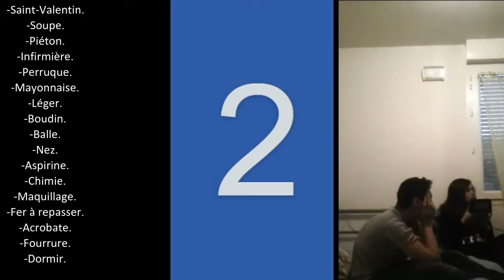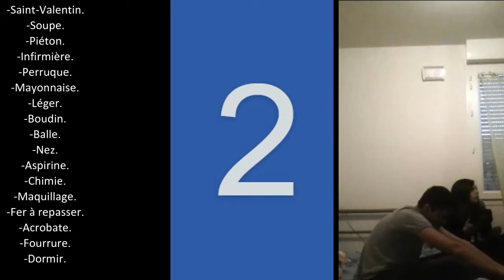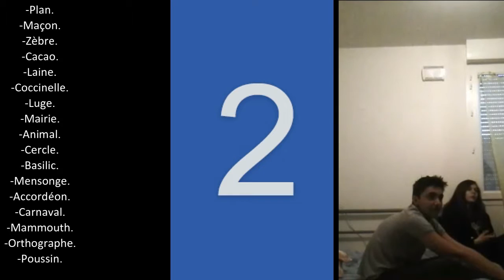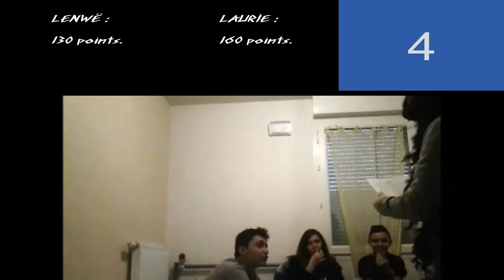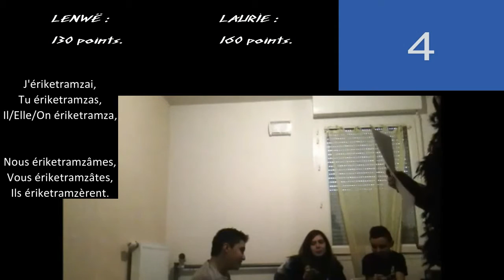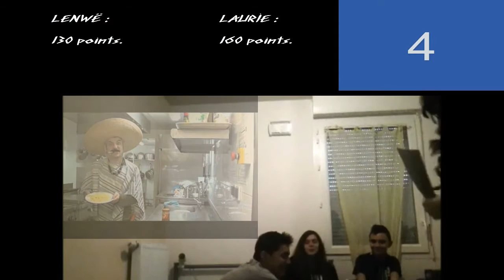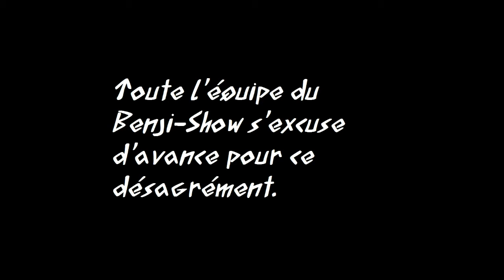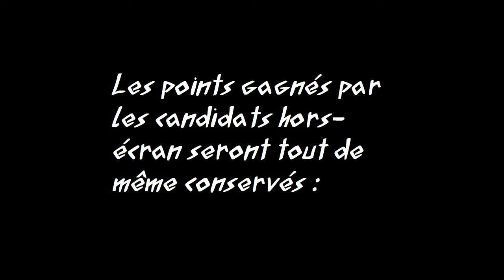Benji - ANNEXE A LA ROUE DES DEFIS #1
Présenté par Lenwë Eärfalas, voici une annexe à la Roue Des Défis.

Candidats : Laurie, Elite370, Benji.

Alors, qui gagnera le précieux Joker permettant d'éviter un défi de la terrible roue ?

Nous espérons que ce nouveau concept vous plaira.

Prochaine vidéo re-uploadée : La Roue Des Défis #2 (Demain).

Merci à Elite370 et à Lenwë Eärfalas pour leur participation au tournage de cette vidéo.

Merci également à Laurie pour sa collaboration dans cette série de vidéos.

Retrouvez La Roue Des Défis une fois tous les trois mois, environ, désormais accompagnée de cet annexe sous forme de jeu.

Retrouvez également une vidéo par mois environ, certaines fois deux, avec l'aide du scénariste et monteur Lenwë Eärfalas, et avec le soutien de Elite370 (Liens ci-dessus).